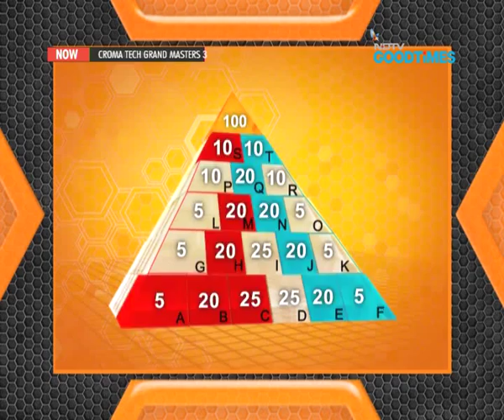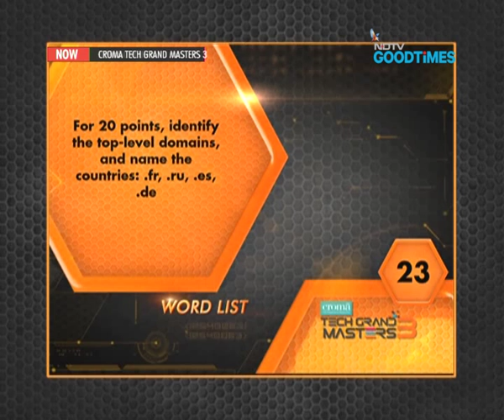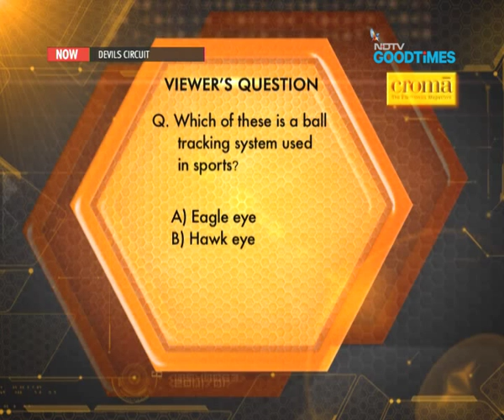Croma TGM 3: Loyola School Jamshedpur vs Mount. St. Mary's, Delhi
One team that belongs to a city known for its prestigious association with the iconic TATA Group of Industries but more than that they belong to the school known for churning out one ace quizzing genius after another, Loyola School Jamshedpur and the other aspiring to win hearts and scores with their keen instinct in knowledge are Mount St. Mary's Delhi. Who will win this battle?